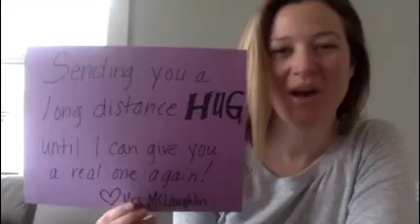Town Hall News 3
Theme song: OJICollective